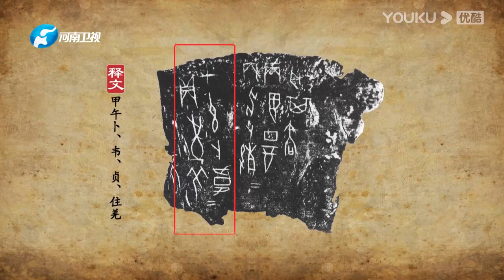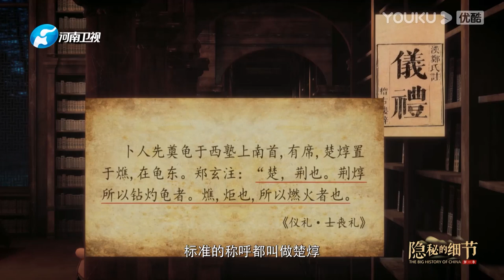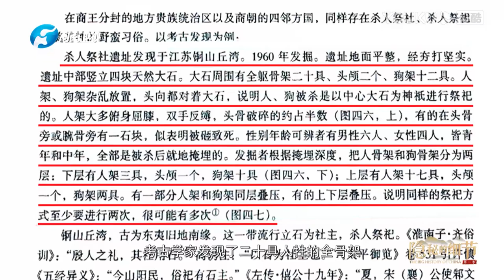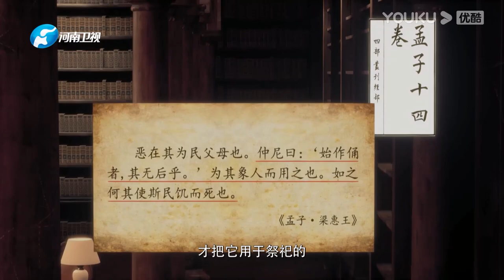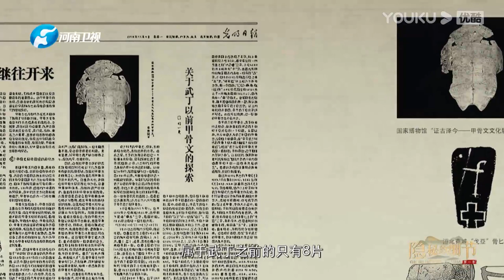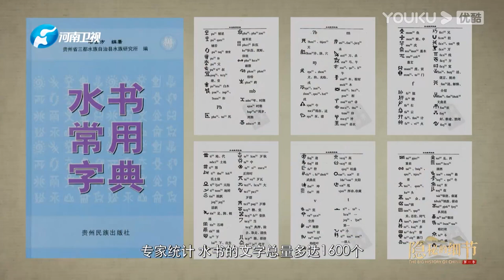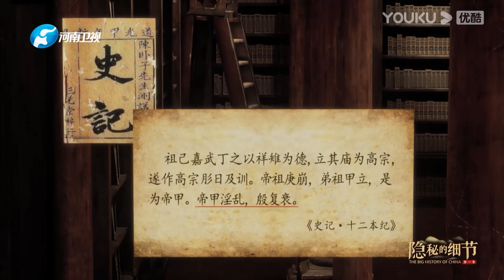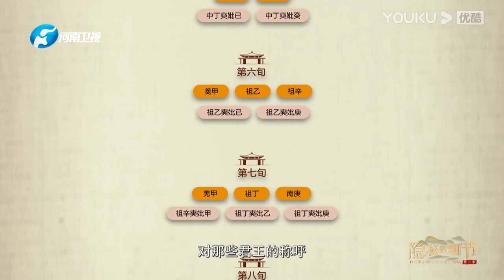【隐秘的细节 The Big History of China】EP6 揭秘中国第一场神权之战 | 甲骨揭秘殷商为何迷恋祭祀 | 优酷纪实 YOUKU DOCUMENTARY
【隐秘的细节 The Big History of China】《隐秘的细节》是一档知识考古节目，一面铺陈宏大的中国古代地理图景，同时展现细微的古代生活场景。第一季聚焦商周文明，首次结合谷歌的精密地理数据，重现商周地域的地理地貌、经济民生，同时借助三维特效制作手段，制作了超过100场的商周时期生活场景。节目邀请到文化历史学者葛剑雄、吴伯凡、王永生、关正文等对商周文明进行细致梳理，和你一起看可爱的中国。
★主持人：黄志忠
★嘉宾：葛剑雄 / 吴伯凡 / 王永生 / 关正文 / 李晓杰
★更新时间：每周日20:30（UTC+8）更新一期